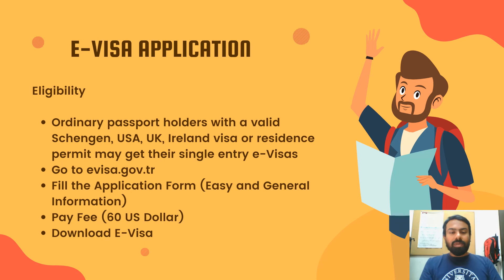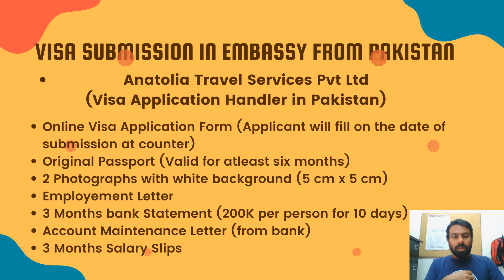Turkey Visa Process | Embassy Sticker Visa and E Visa | Detail & Process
In this Video, I shared the details of Embassy Sticker Visa of Turkey from Pakistan and also E Visa which you can get online. I recently did turkey trip and this is my own experience. My family got visa from embassy and mine visa was E-Visa which I got online.
More Videos about Turkey is Coming.